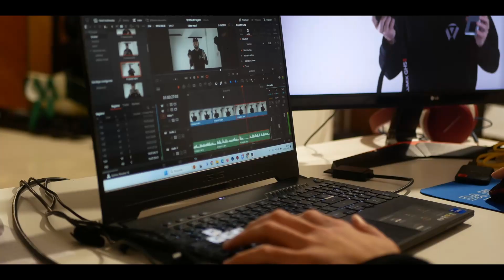minimaking Volvemos a Primera en "Vídeo Móviles VS Cámaras"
En Volvemos a Primera a veces generamos contenidos propios para el canal personal de Pablo Cacheda. Esta vez hicimos un vídeo sobre móviles y cámaras, comparando sus prestaciones a nivel de vídeo.